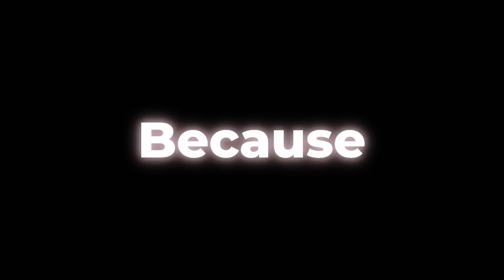BORUTO’S LIFE IS IN GRAVE DANGER😭OMNIPOTENCE WORST EFFECT SHOWED ITS RESULT - BORUTO'S PLAN FLOPPED?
In this video, we explore the shocking twist that has placed Boruto’s life in serious danger! 😱 How did Omnipotence cause Boruto’s own people to turn against him, and why did his plan completely flop? We break down the intense events that have unfolded, the impact of Omnipotence, and what this means for Boruto's future. Get ready for a deep dive into Boruto’s most perilous situation yet!